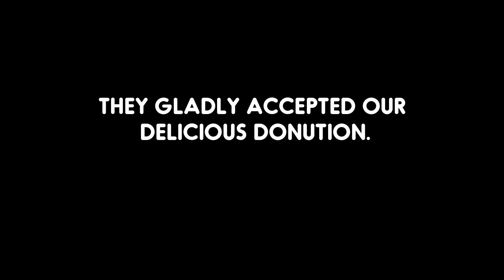EATING 100 DONUTS IN 10 MINUTES! *20,000 calories*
To celebrate NationalDonutDay, we tried to break a world record of eating 100 donuts in 10 minutes!

Connect with our family:
We are Team Balmert:
This is our family channel; sharing our journey through life as husband and wife and as parents.  We share positivity, love and laughs with the world through out UPBEAT movement we've created.

Want to team up?:
If you want to collaborate or message us, you can message us or send an email to or on our Facebook
Equipment Used to Film:
Canon M50:

Canon EF-M 11/22mm Lens:

Canon G7X Mark II:

RODE Video Mic Go:
If you think someone would love our message or share a laugh with us, be sure to tag them and share with them!
Send Mail To:
Team Balmert